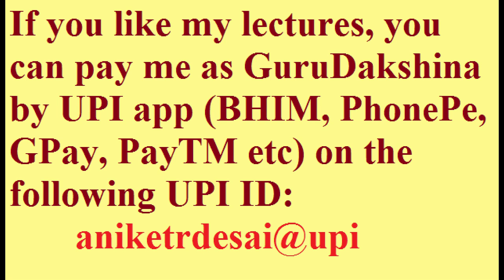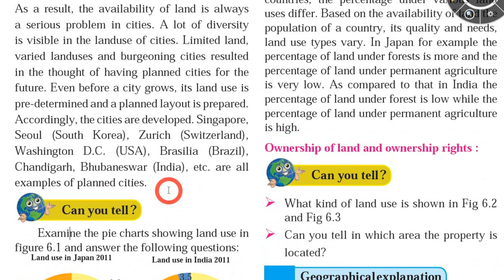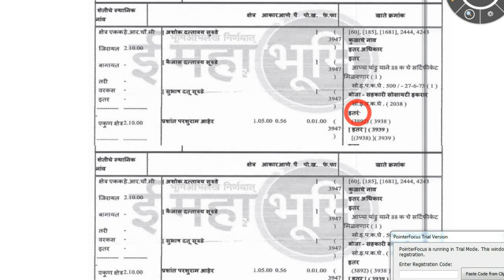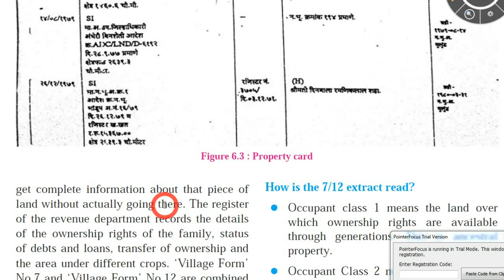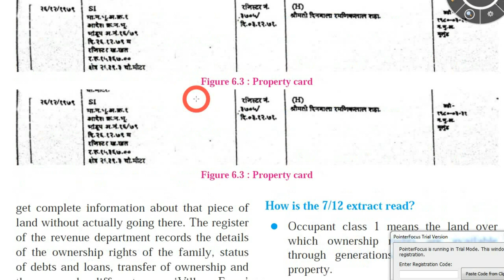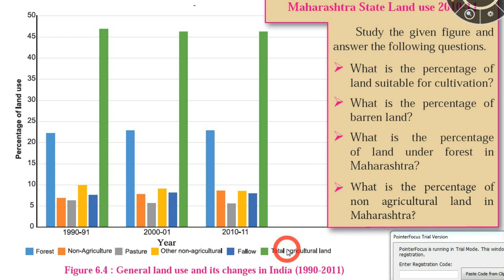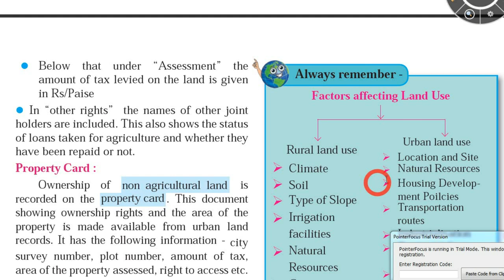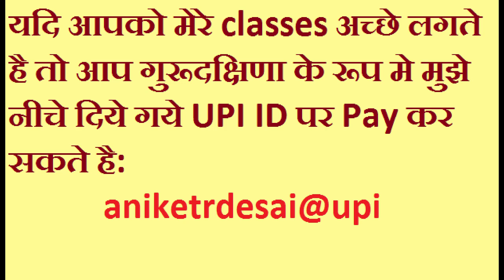6. Land Use Pt 2 | 8th Geography Maharashtra Board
aniketrdesai@upi
Detail explanation in Hindi, English & Marathi of LandUse , 8th Geography Maharashtra Board